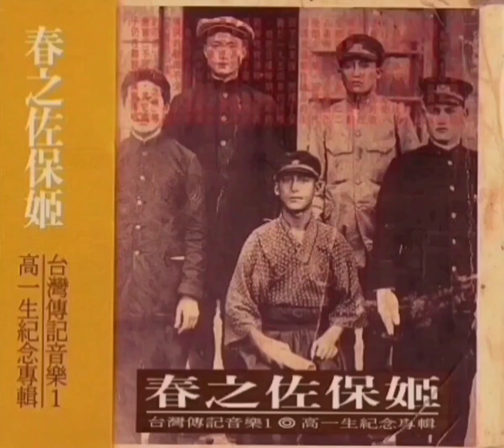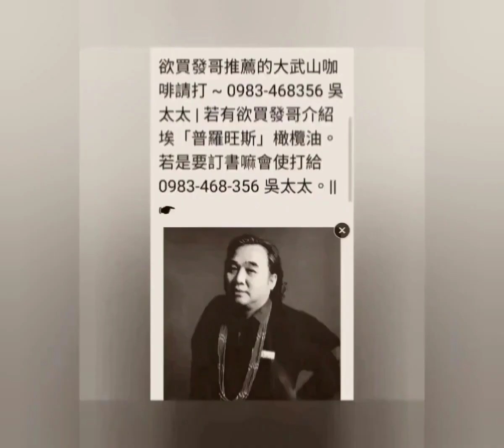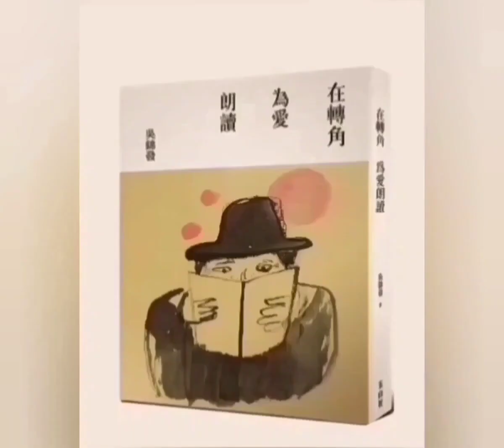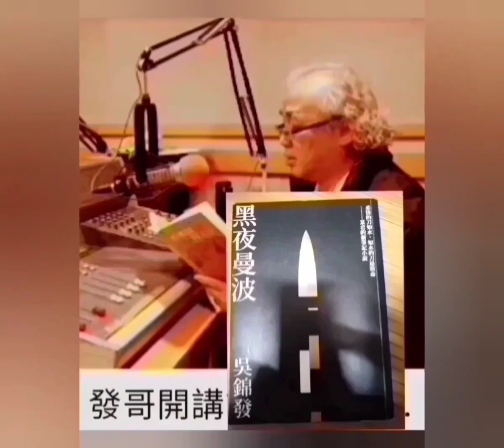【發哥開講】《中國如何攻打台灣》中國共產黨對外發動的四次戰爭 ➤ 3